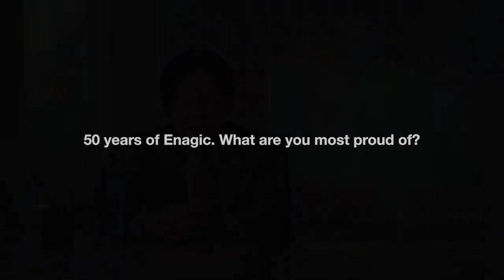50th Anniversary Thank You Message by Mr & Mrs Ohshiro!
𝐓𝐡𝐚𝐧𝐤 𝐲𝐨𝐮 𝐟𝐨𝐫 𝐭𝐡𝐞 𝐚𝐦𝐚𝐳𝐢𝐧𝐠 𝟓𝟎𝐭𝐡 𝐀𝐧𝐧𝐢𝐯𝐞𝐫𝐬𝐚𝐫𝐲! 😊

Mr. & Mrs Ohshiro warmly thanks everyone who has supported us throughout the years. Your steadfast dedication, support, and belief in our vision have been the cornerstones of our success. Let's honour this milestone together and look forward to another 50 years of growth and shared achievements.